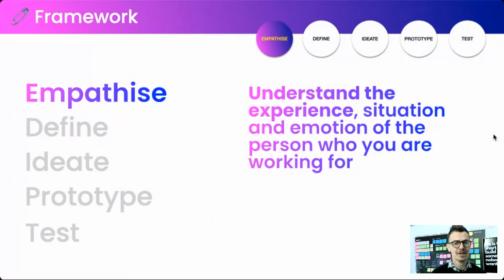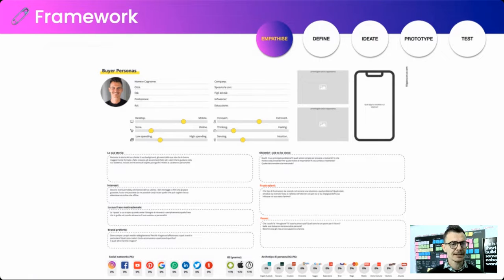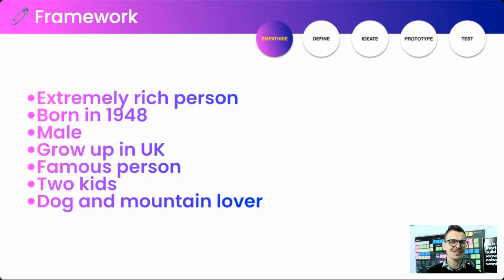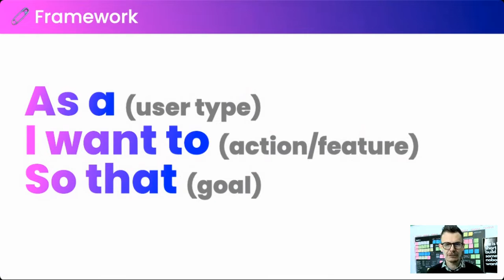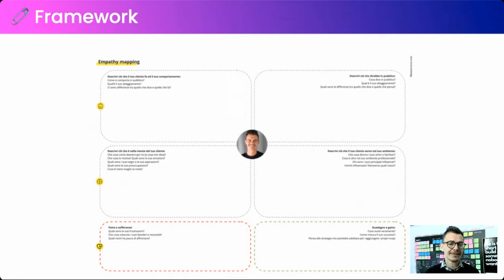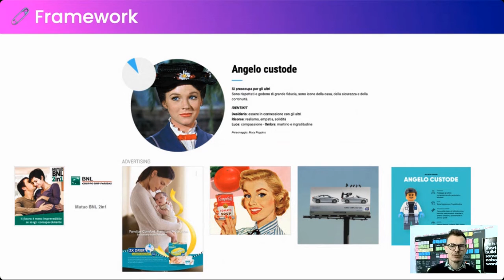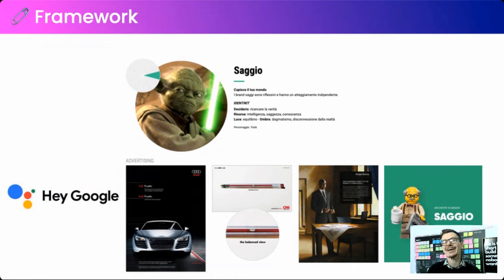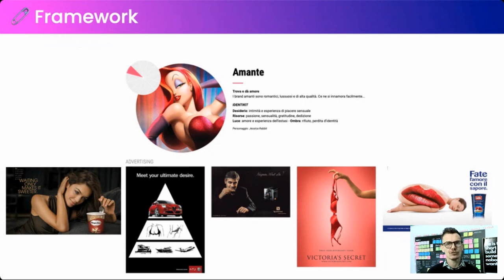Design Thinking & Buyer Personas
In questo video ti fornisco e suggerisco l'approccio per la creazione delle buyer personas attraverso il tipico canva e con un accenno alle user stories e archetipi di personalità.